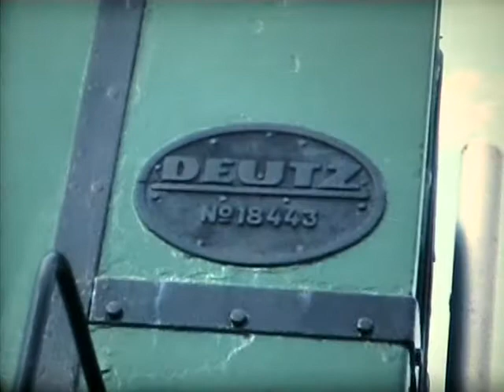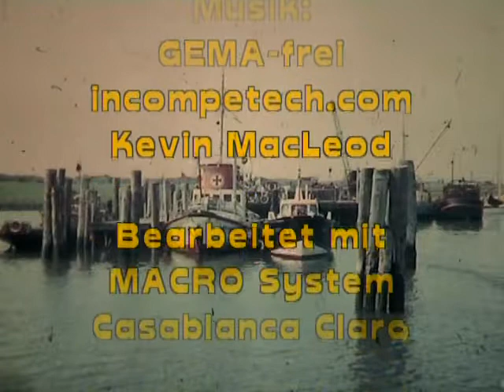Inselbahn Langeoog (1969 / 1993)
Ein Schmalfilm von © Wolfgang Güttler zeigt die Insel Langoog mit seiner Inselbahn.